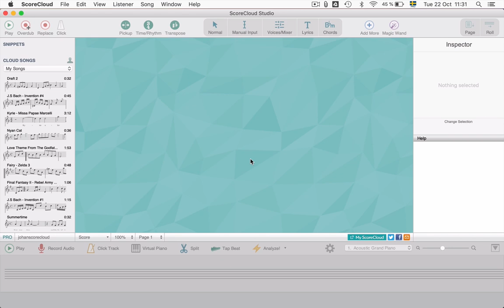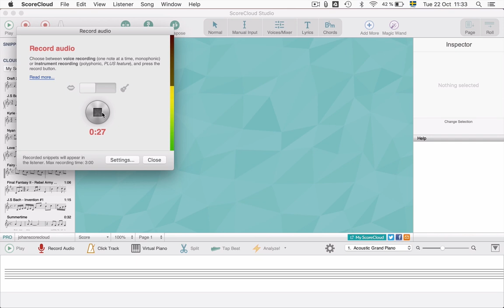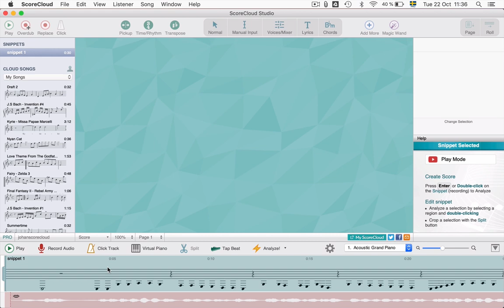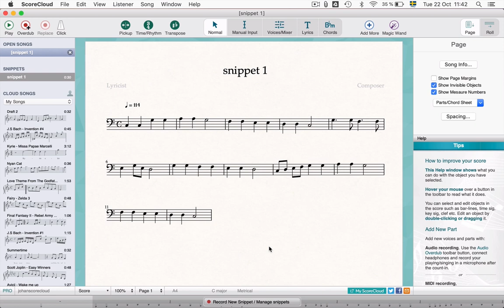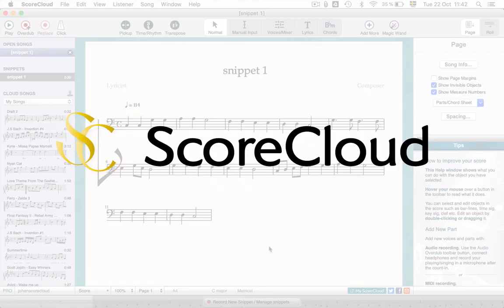Voice Recording - ScoreCloud Studio Tutorial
In this tutorial, we create a score by singing into the program. We give you valuable tips for getting the best possible results when notating from an audio recording.